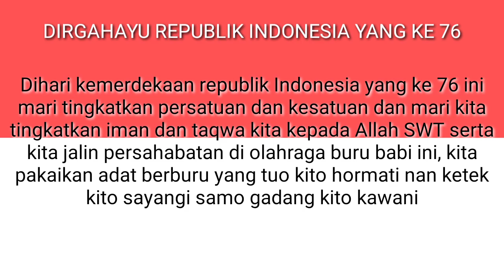LOKUONG TALAGO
buruan lakuang Talago pada hari Minggu tanggal 15 agustus 2021 di hadiri team terbaik Sumbar.